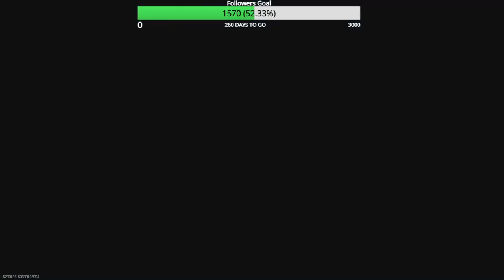Road to Full MW3 Zombie Mastery Episode 173 TAQ-56 Golden Ivory